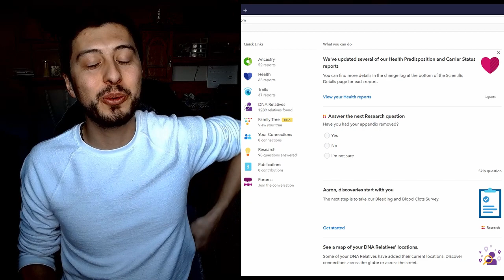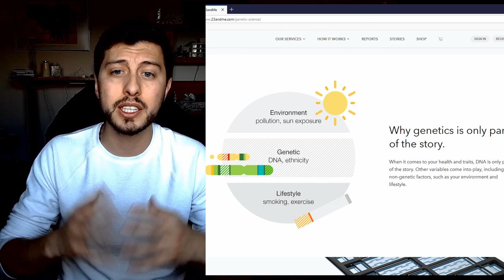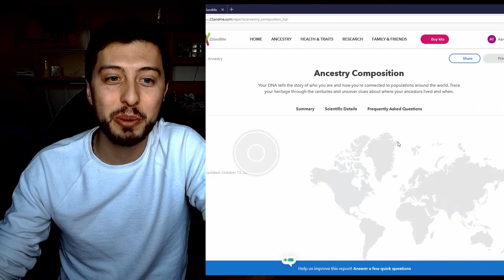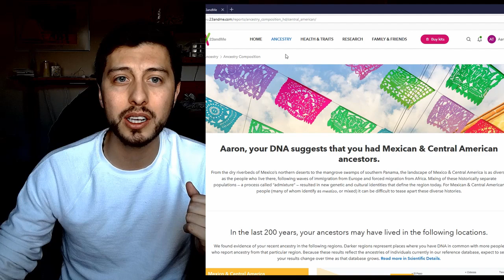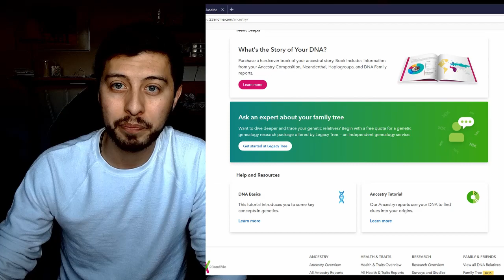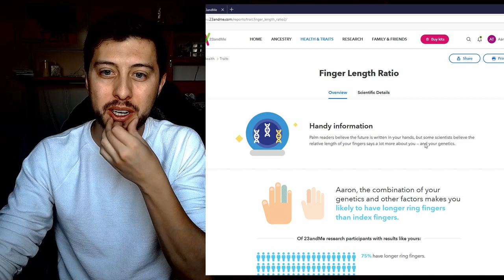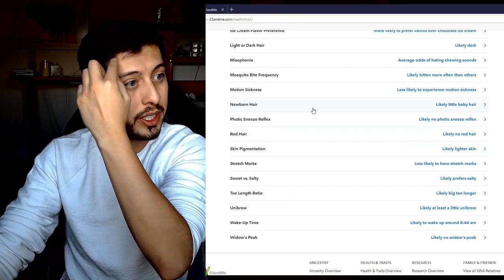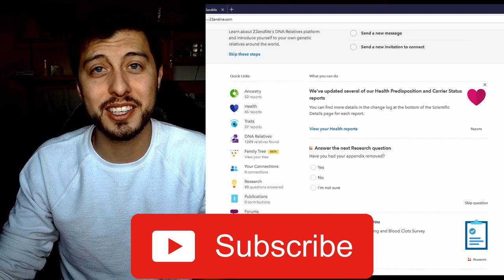My 23ANDME Report: Medstudent Walkthrough (Surprising!)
I finally recorded the 23ANDME Report video everyone and I was impressed. ALWAYS consult a medical professional if you have any questions regarding your report or if you have ANY Health concerns!

If you want to do this test yourself

My name is Aaron and I am a Medical Student in the US. Thank you for your support and please let me know if there is anyway I can help you!

If you want to support me and buy things on Amazon use my link!

Here are a few items I have really enjoyed and have used DAILY for the past year.

Surface Pro laptop I use everyday. I never used a mac. Also I use the i7 version. The i5 is a bit cheaper and just as capable

I recently got a new pair of Galaxy Buds and they are GAME CHANGING! I know it sounds dramatic but seriously wireless earphones that can be recharged in case or by using my phone is insane

Water Bottle that I like to use is a Stainless Steel Hydroflask. Liquid actually stays cold even when left in a hot car

I like writing notes on these Legal Pads. I only started using these when I started medschool but have actually really enjoyed them. Maybe it is the sound it makes when I finish my notes and rip the page out

I use different colored gel pens for writing my notes and I like these that are available pretty cheap but last a long time

MCAT Review Books if you are gearing up to take the test! I used both Kaplan and The Princeton Review. I think either is fine as long as you supplement it with Khan Academy and AAMC materials.